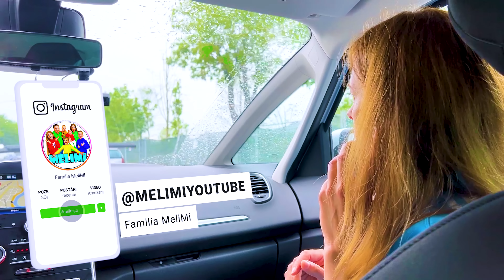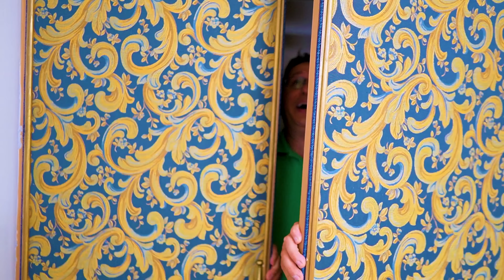Ne ASCUNDEM de CLOVNUL NEBUN care a REVENIT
Ne-am întors acasă din vacanța la mare, pentru că un clovn nebun s-a mutat cu traiul acasă la noi. De-a v-ați ascunselea extrem de clovnul nebun în toată casa noastră. Ne ascundem cu toată familia.

⚠️ ATTENTION! ⚠️

⚠️ ATENȚIE! ⚠️